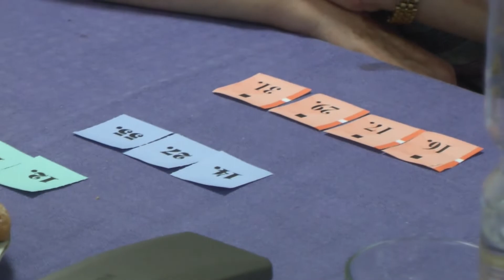Agárdi találkozó 2022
A Fejér Megyei Rendőr Főkapitányság nyugdíjasai újra találkoztak az Agárdi pihenőben. Finom étel és tombolával fűszerezett jó hangulat jellemezte a találkozót.
Zene: YouTube hangtár